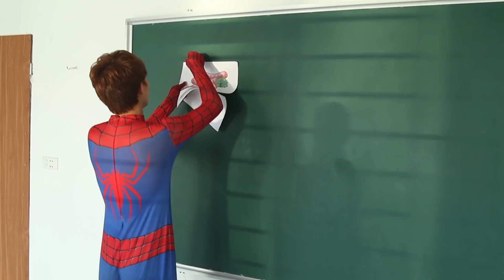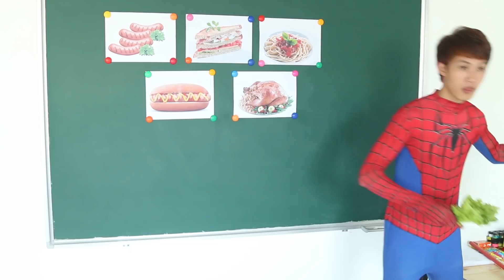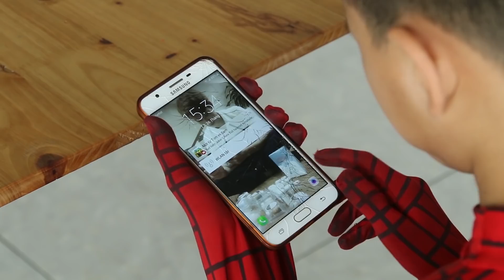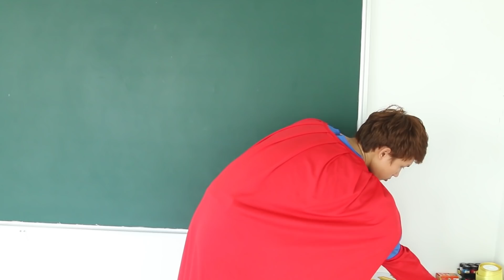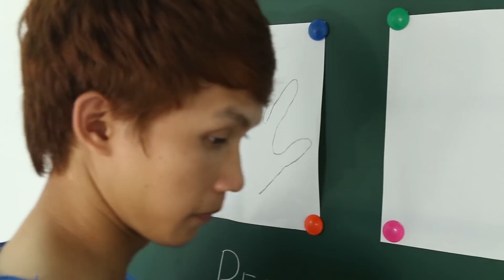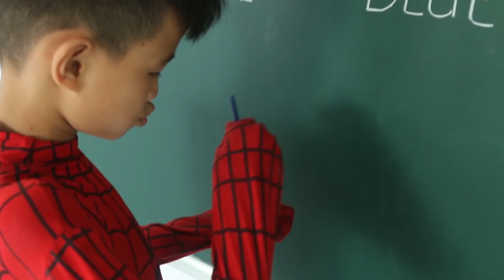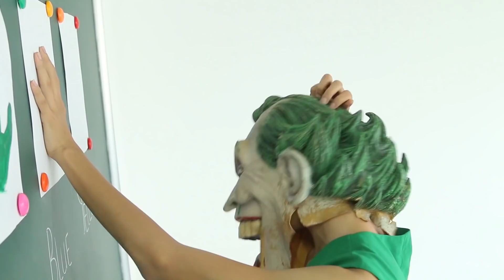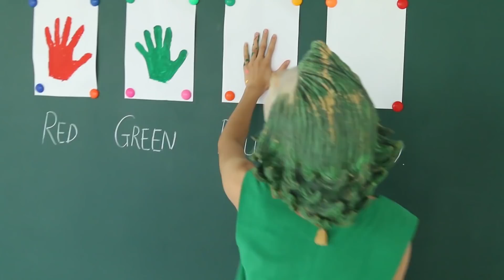Superman Cooking Elsa Learn Color SPAGHETTI w/ Joker eat Sandwiches Teacher Spiderman School Color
Superhero Fun Superman Cooking Elsa Learn Color SPAGHETTI w/ Joker eat Sandwiches Teacher Spiderman School Color.

Watching other episode Kids Superheroes funny:
Spiderman Plant tree Superman Learn Color ICE CREAM w/ Joker paint Candy Bag Big School Color